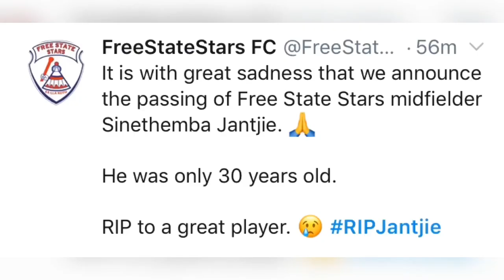RIP Snethemba Jantjie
Juice Bar ZA will indulge you with the latest entertainment news and breakdown what's taking place with the celebs everyone is obsessing about.

What you can also expect is  funny Friday videos  tailored just for you so you can kick start your weekend with a laugh.